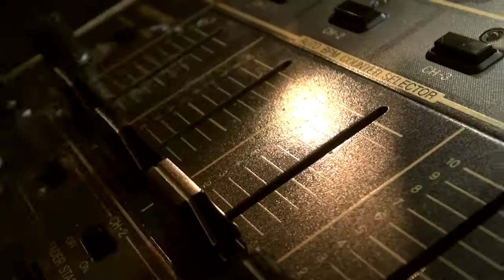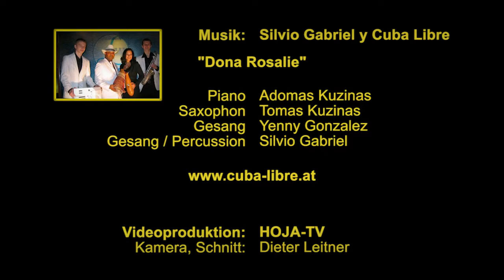Salsa mi pasión.mp4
Salsa - mi pasión
Salsa- meine Leidenschaft
Hier bekommst du einen kleinen Einblick in meine Salsaklassen in Graz / Austria
Vielen Dank an alle Mitwirkenden und Dieter Leitner - Videoproduktion!